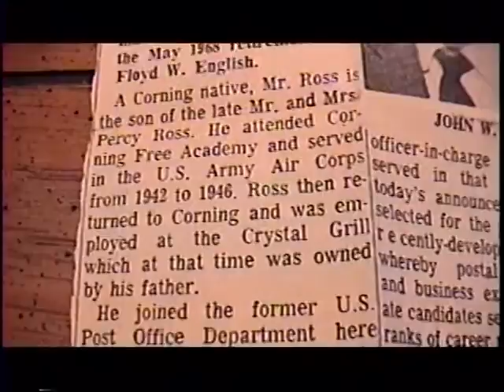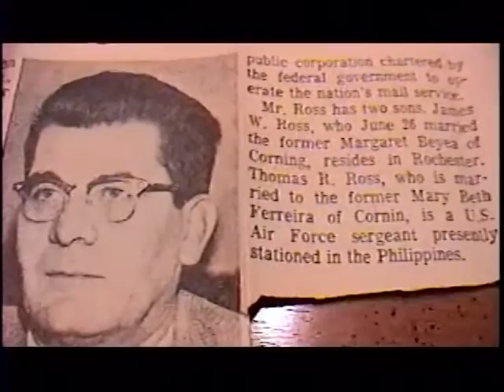RDMVTL 7505 ~ 3/22/2005 J.W. ROSS HISTORY [STEP~GRANDFATHER]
STUDIO 110 ~ A Short history of my Grandmother's 2ND Husband , JW Ross. He was a good dude. He saved My Grandmother, My Mother , My Sister & I from drowning in the flood waters of Hurricane Agnes on June 23RD 1972.  He was retired Air Force and worked as a Postmaster until he retired to Florida.
(G)